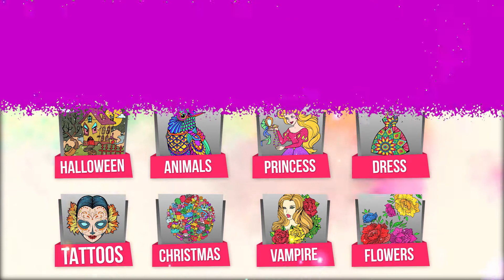Oil Paint Book Color by Number Drawings - Learn How To Draw Free Adult Coloring Pages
Draw modern masterpieces based on numbers that help you to relax and stay away from anxiety. Paint any coloring page you would like to and enjoy the moment as a good memory to keep it. Oil paint art color by number is simple and easy to operate, never mind if you are not good at art drawing.

Choose from a wide range of your favorite fascinating sandbox coloring pages and paint the ones you like to create your artworks. You just need to tap color over its part and enjoy it's filling up to the completion of all colors, once it is done, you will feel less tense and happy.

Just play this coloring puzzle to calm down and get the peace of mind. Focus on your feelings and create excellent pictures with this number coloring Book! A great deal of colorful pages is waiting for you, join us to build your world of color and beauty.

If you like this oil painting color by number, then go here for android, windows, amazon versions: